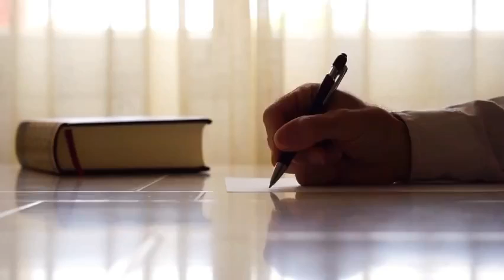Invitation à Monter au 7e ciel